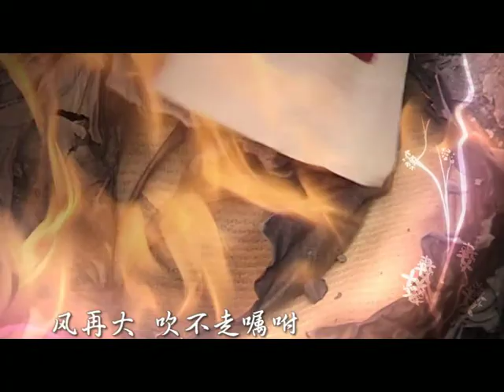Channel U: Perfect Woman v2